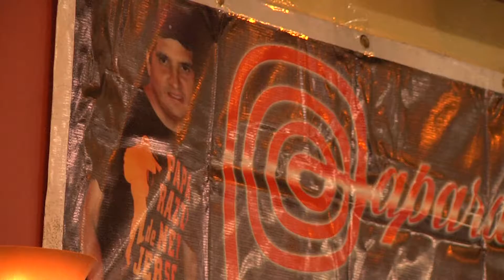CUMPLEAÑOS DEL PAPARAZZI DE NEW JERSEY 2017 PARTE 6